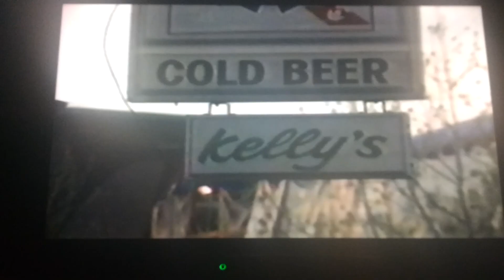Kelly's Westport Inn on CBS News Sunday Morning in 1989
Segment by reporter Gary Reaves about artist Thomas Hart Benton in Kansas City from the June 11, 1989 episode. Source: Scharf Video Archives.